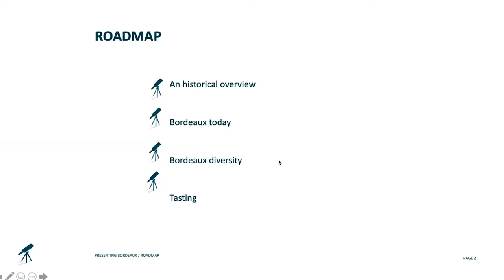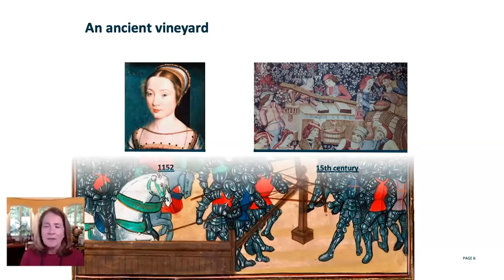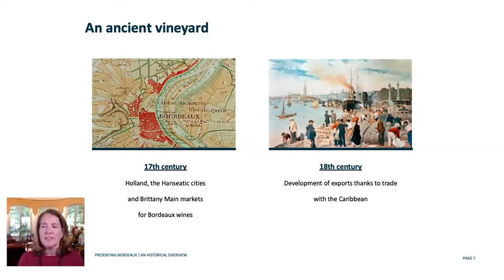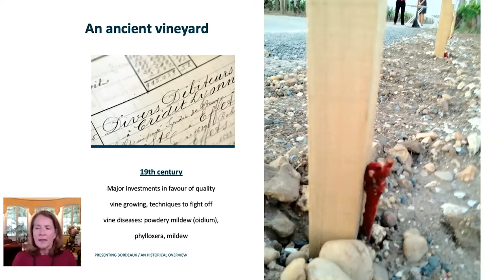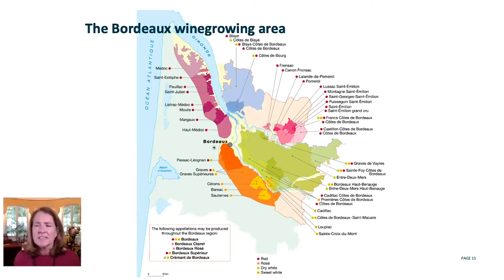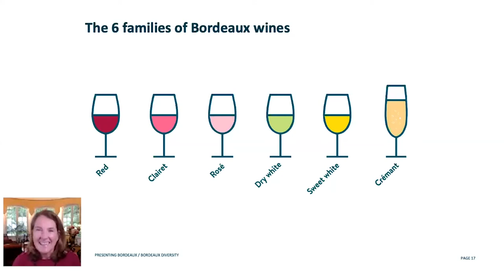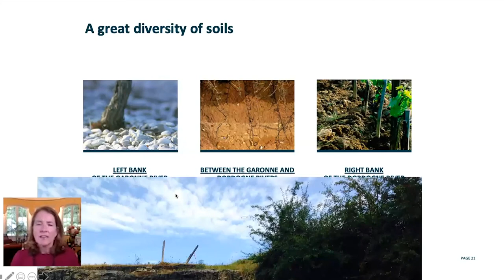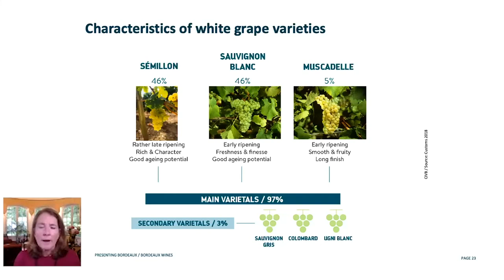An Introduction to Bordeaux wines for Tauck Cruises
Mary Dardenne is the guest speaker for a Tauck Cruises webinar.